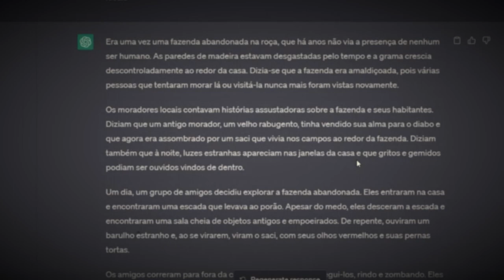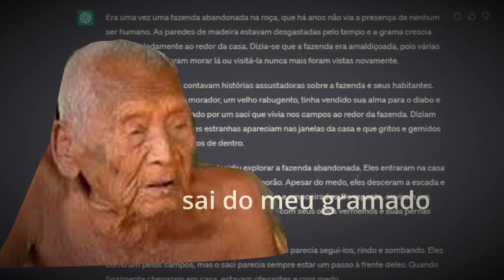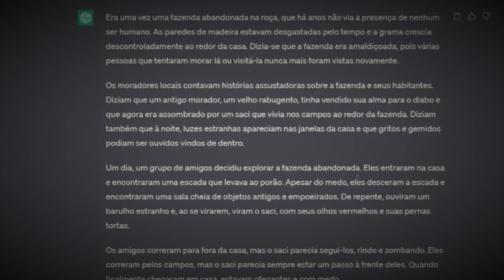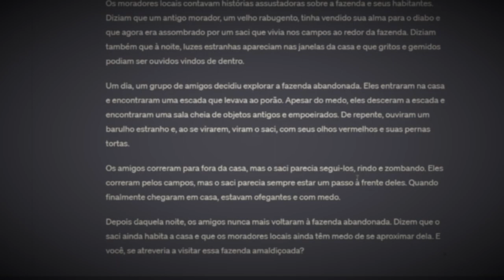Chat GPT escreveu uma historia de terror do SACI e lemos dramaticamente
nesse video nos lemos dramaticamente  a historia de terror que o chat gpt escreveu